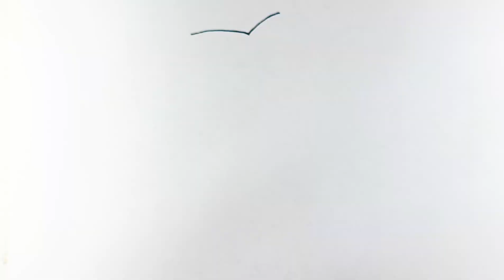How to Draw a Cat - Cat Drawing - Drawing for Beginners - Step by Step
How to Draw a Cat - Cat Drawing - Drawing for Beginners - Step by Step And Many | Picture Coloring Pages

Hi kids learn how to draw and color step by step

Easy Drawing Step by Step | Painting for beginners

drawing
cat drawing
cat
shorts
art
cats
viral
how to draw cat
cute cat
easy drawing
cute
how to draw cat easy
school drawing
draw with numbers
draw with letters
draw with alphabets
abc drawing
123 drawing
cat drawing easy for kids
cat drawing tutorial
anime
cat short
ai cat
ai cat stories
sad ai cat stories
sad ai cat story
ginger cat ai stories
cat ai stories
cat ai images
cat story
cat song
cartoon
cat cute
cat videos
youtube shorts
kitten
aicat
trending
animal drawing
cute cat drawing easy
funny
how
easy drawing ideas
cat drawing
how to draw
drawing
cat drawing easy
cat
shorts
easy drawing
art
cute drawings
cartoon
how to draw step by step
cat drawing simple
cute cat
cats
cute
beautiful cat drawing
cat drawing step by step
things to draw when bored
number drawing
step by step easy
animals drawing
tutorial
step by step drawing
123 drawing
abc drawing
draw a cat
small drawing video
cute kitty drawing
drawing animal
how to draw animals with numbers
draw with alphabets
cat short
cat cute
how to draw cats
cat easy drawing
draw with letters
draw cat easy
cat drawing short
yt shorts
draw with numbers
school drawing
simple cat drawing
kids drawing tutorial
draw cat
follow along drawing lesson
cartoon drawings
cat drawing tutorial
what to do when bored
kitten
aicat
how to draw a cute cat
trending
how to draw a cute baby cat
viral
how to draw a cute baby kitten easy
meme
drawing a cute cat
drawing lessons
cat drawing from number
cat drawing online
drawing easy
drawing for kids
chitra kala
simple drawing
anime
artist
challenge
drawing cat
coloring
drawing tutorial
short
easy drawing ideas
drawing
drawing for beginners
easy drawing
how to draw
drawing videos
drawing shorts
drawing beginner vs pro
drawing beginner vs pro vs legend 😂😂
drawing 3d
drawing beginner vs legend
drawing tutorial
improve your drawing
drawing pro vs legend
farjana drawing academy
drawing noob vs pro vs legend
easy drawing for beginners
shorts
how to paint
youtube shorts
pencil drawing
girl drawing
beautiful girl drawing
painting
painting ideas
learning
tutorials for beginners
how to
drawing class for beginners
drawing bacis by abhishek
drawing class for beginners 2024
sketchbook by abhishek
drawing series
easy painting
how
painting pictures
art shorts